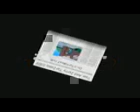tom and jerry tarjama 2009